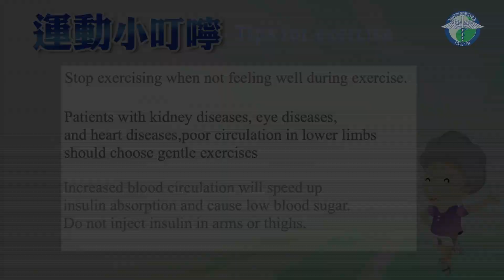跟著阿花嬤一起來運動-英文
糖尿病病人只要注意幾點，便可以輕鬆運動、活力充沛!讓我們來觀看影片吧!